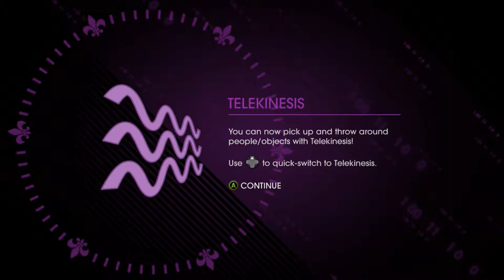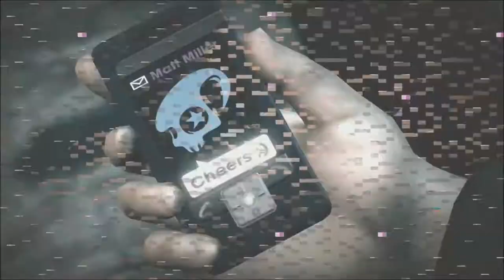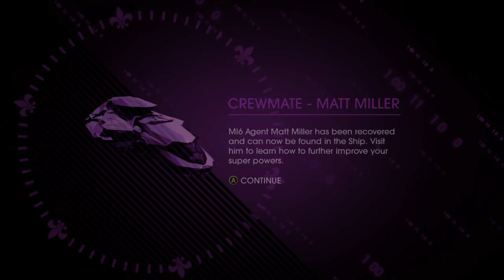Saints Row IV: SAVING PRIVATE MILLER | Nate's Let's Play Adventures Episode 181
Like the video if you enjoyed! Favorite it if you really enjoyed!